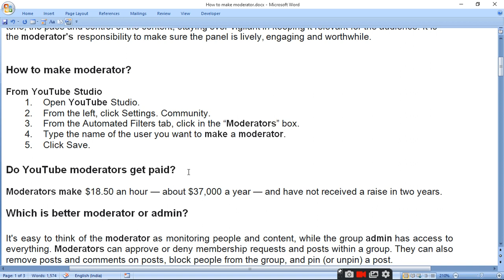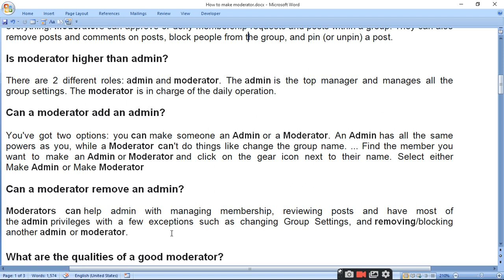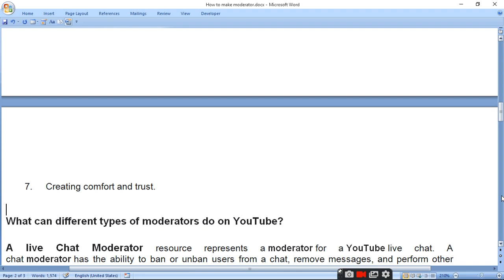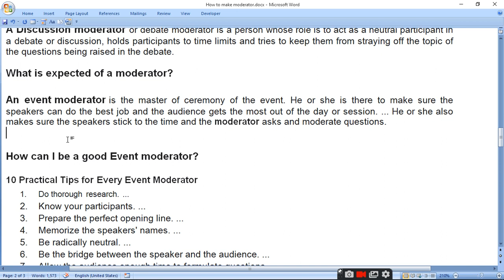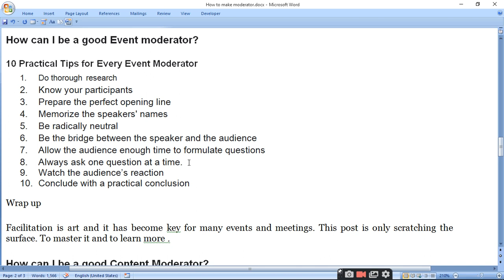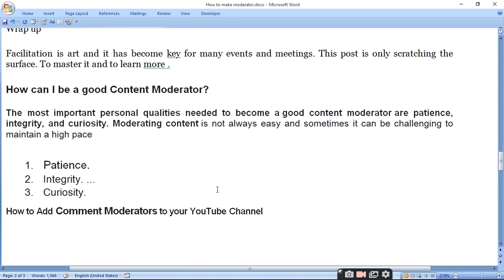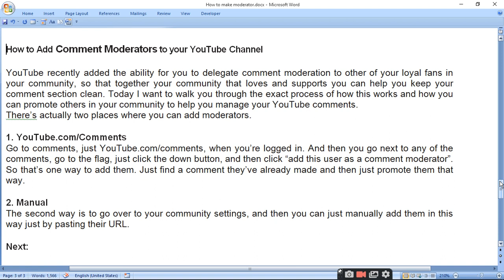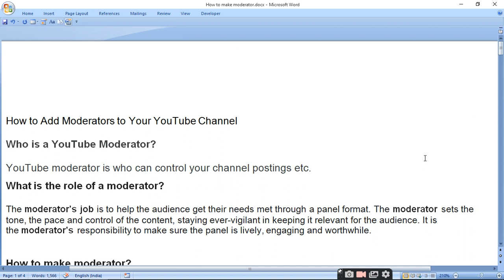How to Add Moderators to Your YouTube Channel ratan agarwal it informer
How to Add Moderators to Your YouTube Channel

Who is a YouTube Moderator?
What is the role of a moderator?
How to make moderator?
From YouTube Studio
1. Open YouTube Studio.
2. From the left, click Settings. Community.
3. From the Automated Filters tab, click in the “Moderators” box.
4. Type the name of the user you want to make a moderator.
5. Click save